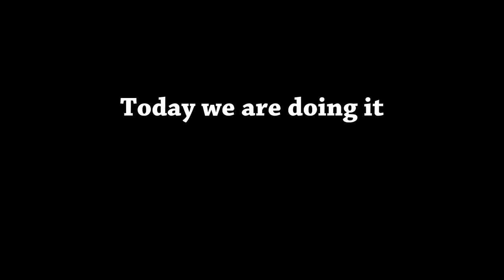Niko vs Jonny Smite 1/3 (200 SUBS SPECIAL)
shasskor.no